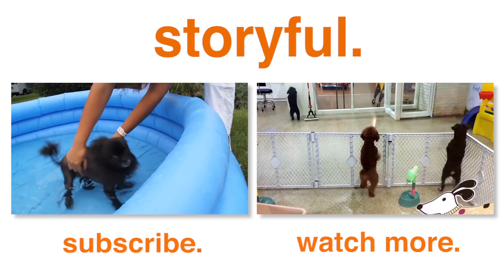Little Dog Does Some Air Swimming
Swimming in water isn't for all dogs but it looks like this dog wants to do their swimming in the air!

Storyful is a news agency that supplies verified UGC to news clients and manages rights for UGC video on YouTube and across the Web.